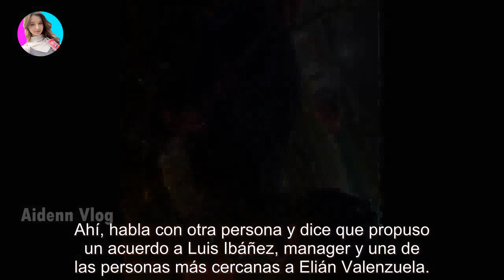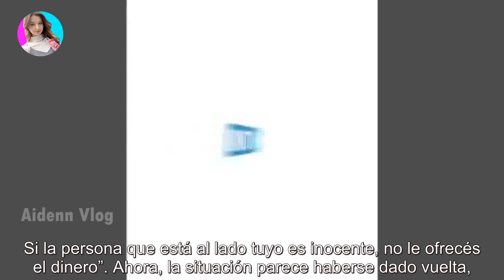Se filtró el audio donde "extorsionan" a L-Gante por miles de dólares a cambio de su libertad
Se filtró el audio donde "extorsionan" a L-Gante por miles de dólares a cambio de su libertad - Últimas Noticias teleshow

El referente de la cumbia 420 se vio favorecido por un nuevo material que surgió sobre las personas que lo denunciaron. L-Gante está ca...